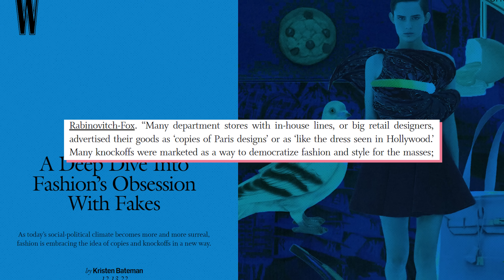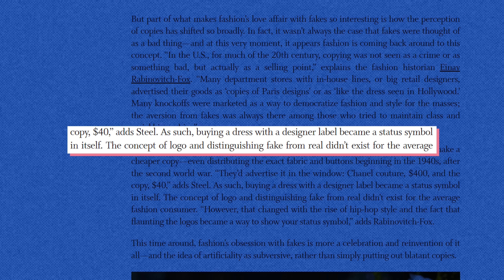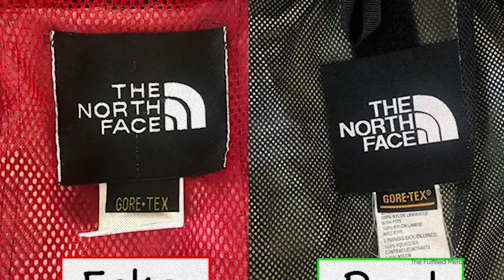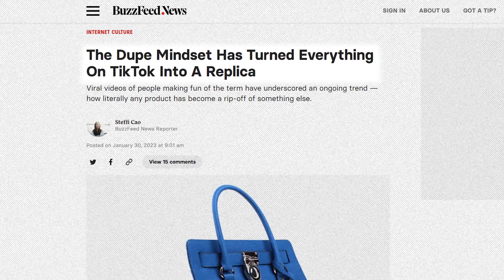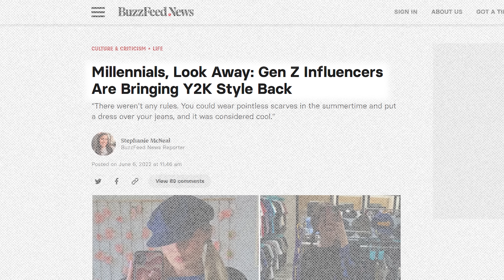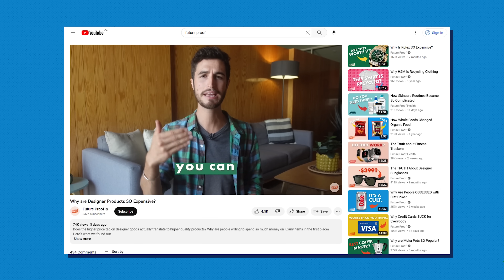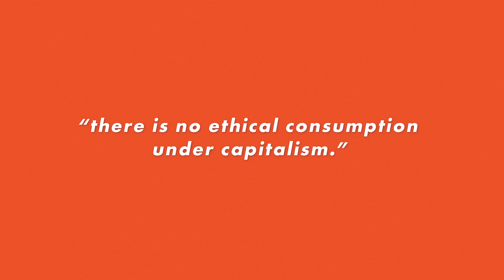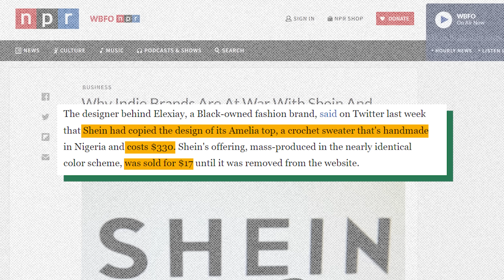How Knockoffs Became SO Popular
If you’ve been around awhile like myself you probably remember a time when buying knock-off items was a big fashion no no, so we wanted to know when and how it became cool to purchase cheap knock-offs. Have we been duped into buying dupes?

Follow our SHORTS Channel!

Script: Caroline Eaton Pickard
Editor: Reid Valaitis
Lead Editor: Kirsten Stanley
Project Manager: Lurana McClure Rodríguez
Host: Levi Hildebrand